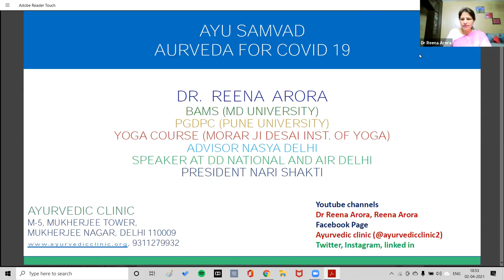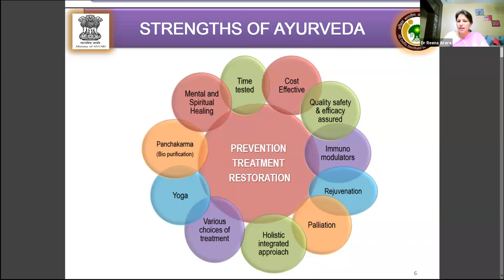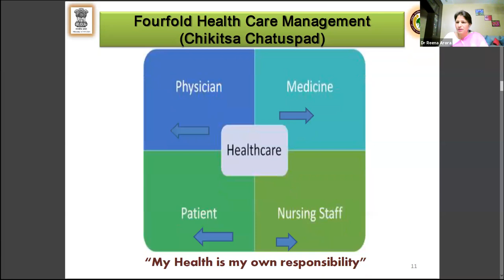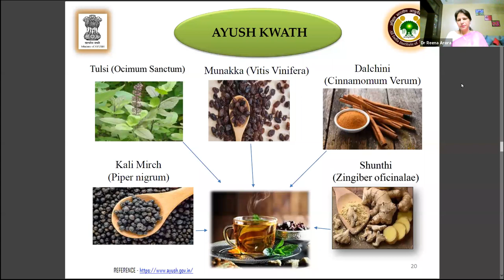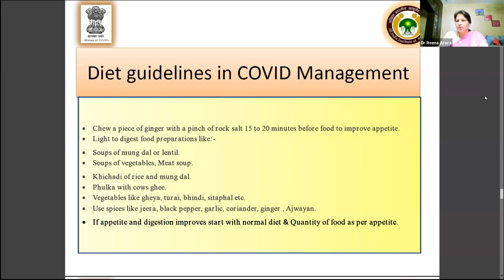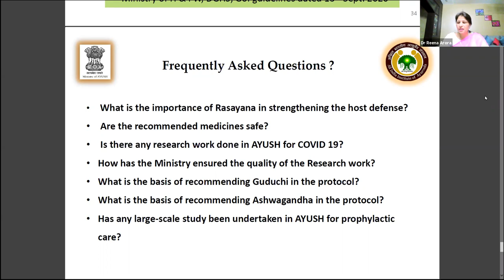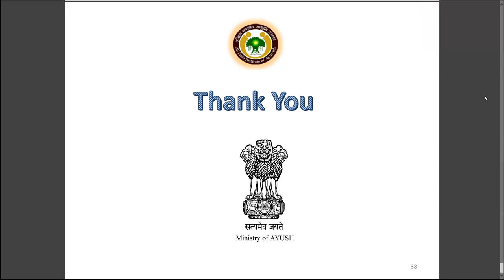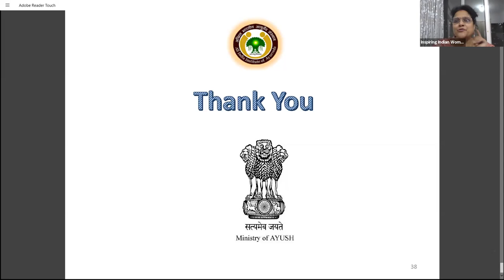Ayu Samvad Ayurveda and Covid 19